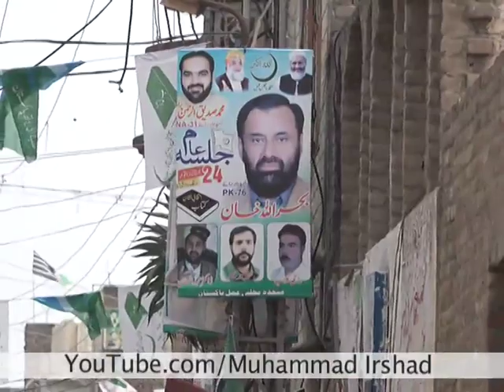Flood in Peshawar in PK 67 Bhudni Sardar Colony , affected 80 plus homes